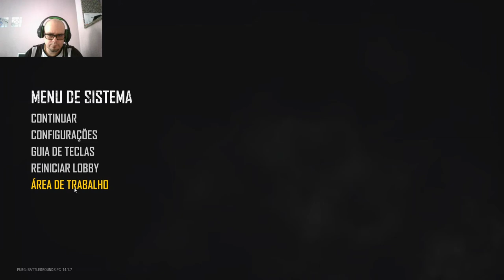primeira vez jogando PUBG pelo NOTBOOK ACER NITRO 5